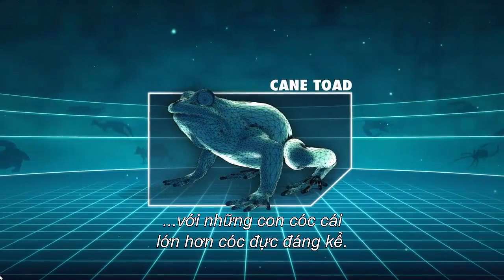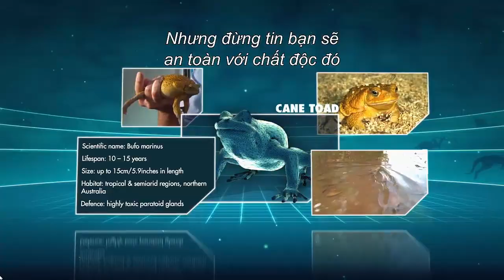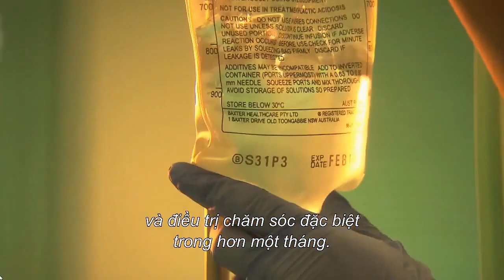Cóc Mía - Cane Toad